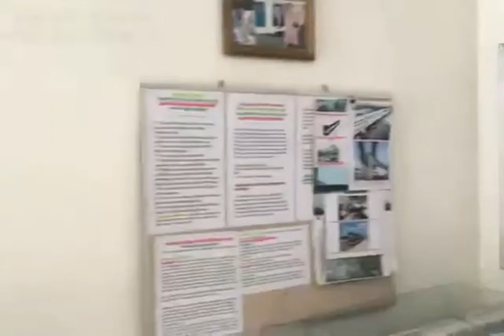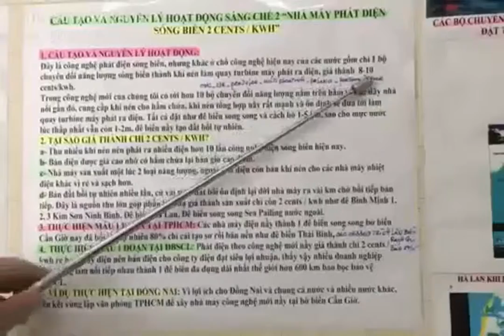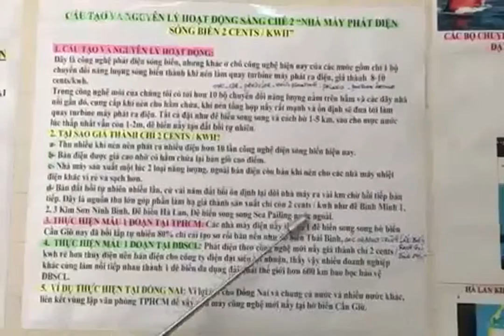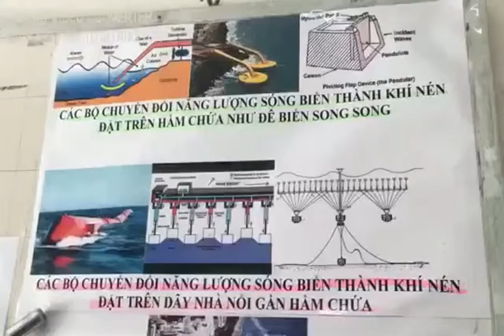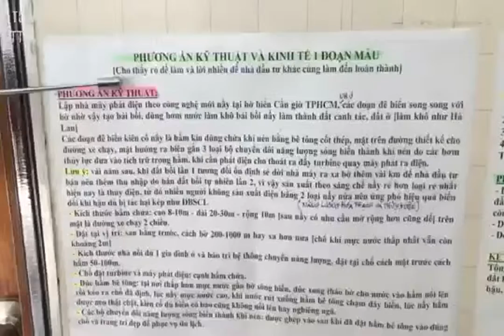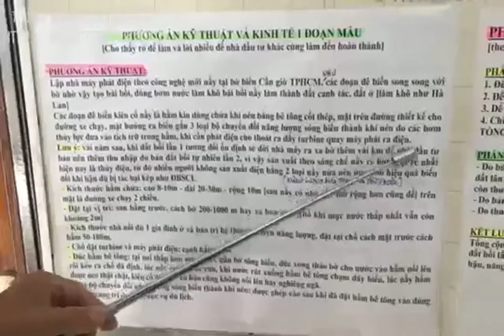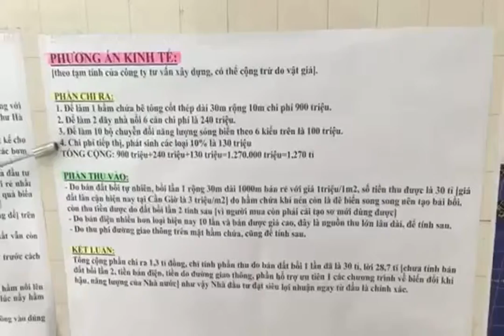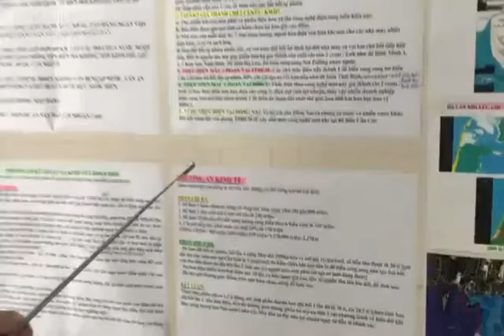Sáng chế công nghệ Năng Lượng Tái Tạo giá rẻ 440đ=2 cents/1kwh có hệ thống lưu trữ